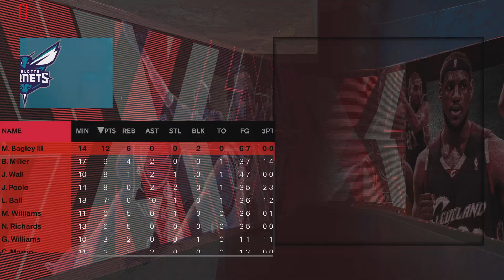Ain't no problem NBA 2K24 Charlotte Hornets Franchise vs Wizards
Your 4-2 Charlotte Hornets take on the 1-5 Washington Wizards in this episode.